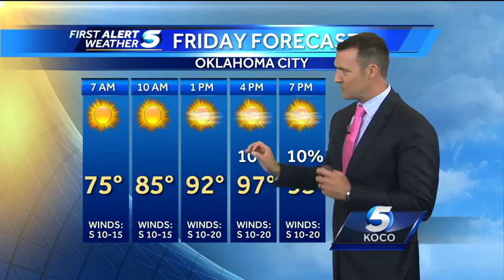Forecast: Hotter Friday, still humid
KOCO meteorologist Jonathan Conder says Friday will be hotter yet and still humid.